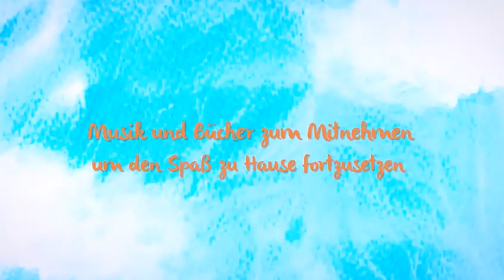Zumbini mit Natascha Jansen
Freude mit den Kindern bei Musik, Spiel und Tanz